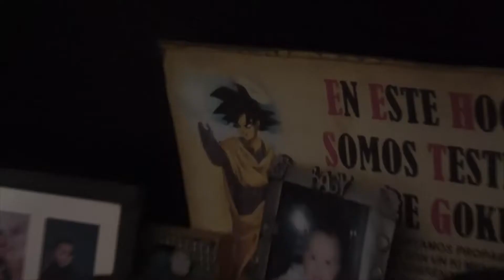YA ARREGLE MI CUARTO! xD